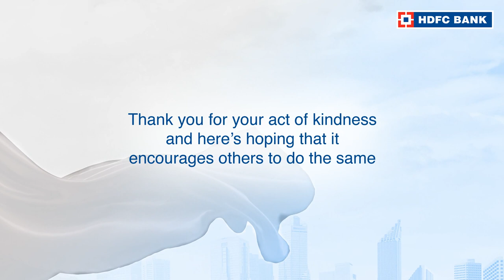Click here to watch the story of Dr Nachiappan, from Pondicherry